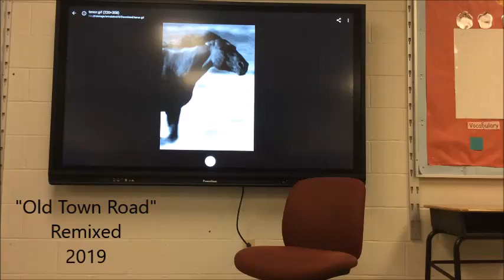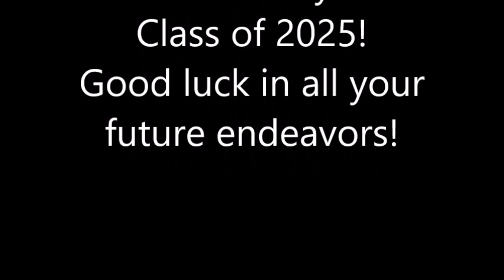Old Town Genesee